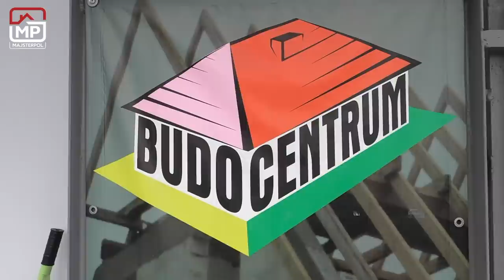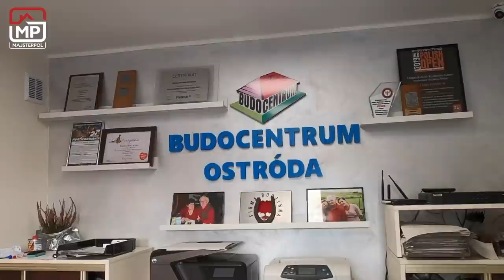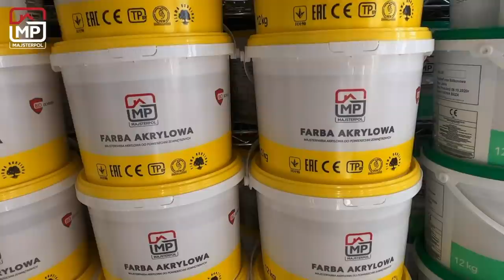Rodzinność w biznesie - Wywiad z Budocentrum Ostróda | MP MAJSTER-POL & Partnerzy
Budocentrum Ostróda - hurtownia budowlana założona w 1995 roku przez Krystiana Korzus, po 25 latach nadal pozostaje w rodzinnych rękach - Joanny i Barbary Korzus.

Jak wygląda zarządzanie w firmie prowadzonej przez siostry i dlaczego współpraca z MajsterPol trwa już tyle lat?

Odpowiedź w filmie!
Obserwuj nas:
Odwiedź naszą stronę, zapisz się do newslettera i bądź na bieżąco 👇
- chemia budowlana od polskiego producenta!